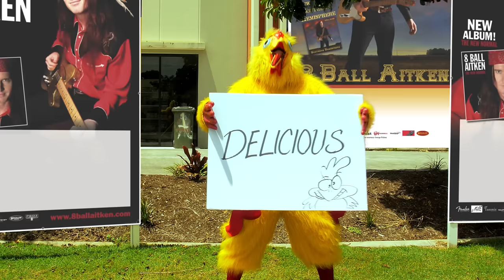8 Ball Aitken - Seven Bucks An Hour In A Chicken Suit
Song: Seven Bucks An Hour In A Chicken Suit
Artist: 8 Ball Aitken -- Album: The New Normal

Directed by Neo Schwartz (Punch-Drunk Productions), Gold Coast, Australia.
NOTE: Many thanks to the band, cast, crew, chickens, musicians, and fun people involved in the making of this free range video. Darren Scott, Tex Austin, Evi Scott, Noel & Kylie Parminter, Miss Mayhem, Miss Lulu Divine, Miss Britt, Lauren Rebelle, Mexico, Nemuel Fama'aea, Elizabeth Jane, Mickey Riff, Jadie Tybessuk, Brad Love, Ruby Gilbert, Bertie Page, John Meyer, Jamie Robin McDonald, Deano Webb, & Milan Obrenović IX.

Feathers and a beak, claws on my feet
Working for a turkey, on the corner of the street
Flapping my wings and kicking my legs
Attracting attention to the garlic breads
Smog in my eyes as the cars fly by
Hoping that I don’t get recognized
Waving my sign and working it hard
The strippers down town couldn’t handle this job

Seven bucks an hour in a chicken suit

I came to the city with a bright-eyed dream
Tried to stay sober, keep my business clean
Survival of the fittest and dog eat dog
I’m trying to believe that there’s really a god
Red Ruby looked good with her baby blues eyes
Guess I was a sucker for her hips and her thighs
Promises she made turned out to be lies
She borrowed all my money kissed my ass goodbye

So I am cleansing my karma for mistakes I’ve made
Like the nerd I beat up back in second grade
My gosh here he is driving a Porsche
With two hot chicks squirting BBQ sauce
My glasses are fogged from perspiration
Boss is on my back yelling more sign shaking
The going gets tough the tough get going
Soon as I pay off my debts I’ll be long long gone